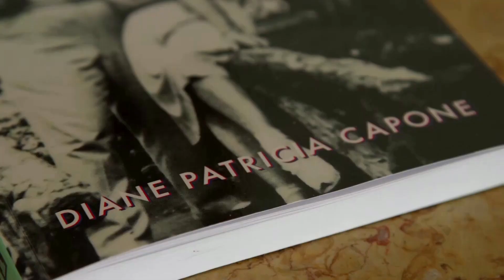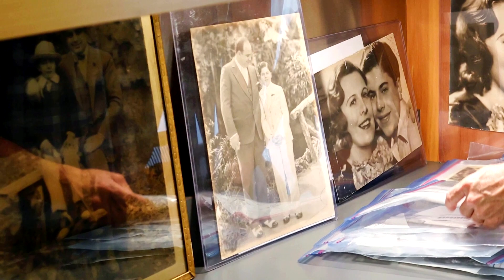Al Capone auction sheds light on gangster's 'human' side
Among the guns and monogrammed jewelry owned by Al Capone are a few items that his granddaughter, Diane Capone, says show another side to the brutal Chicago mobster: the family figure.